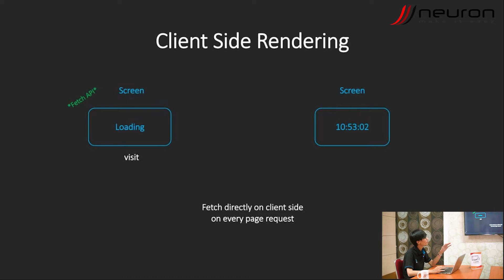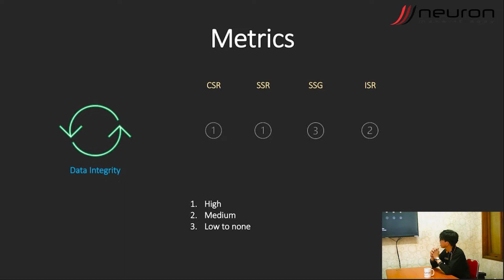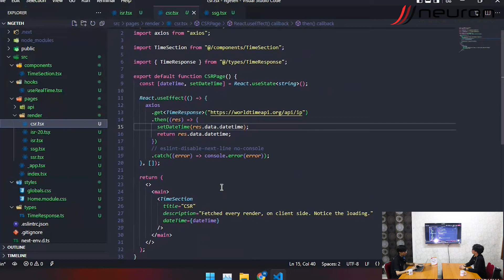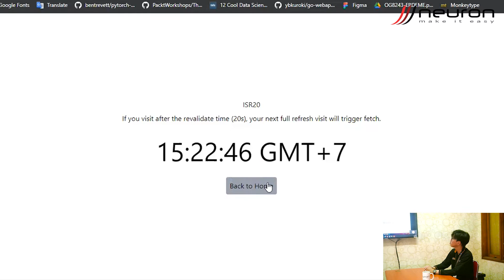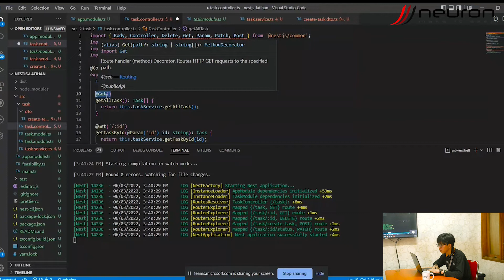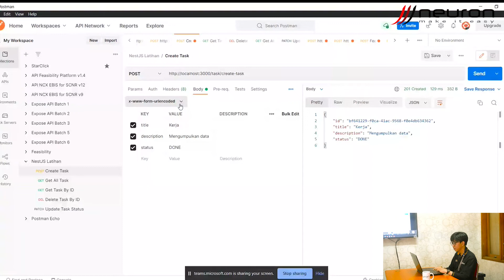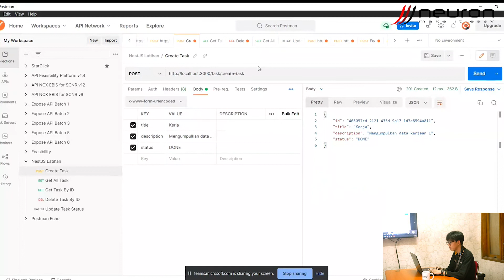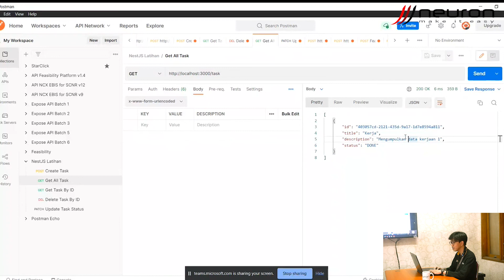Mengulik Perbandingan Nextjs VS Nestjs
Dalam video ini kita akan melihat penjelasan 4 Data Fetching di Nextjs seperti CSR,SSR, SSG dan ISR dan contoh implementasi Nextjs dan Nestjs dan hal menarik lainya.